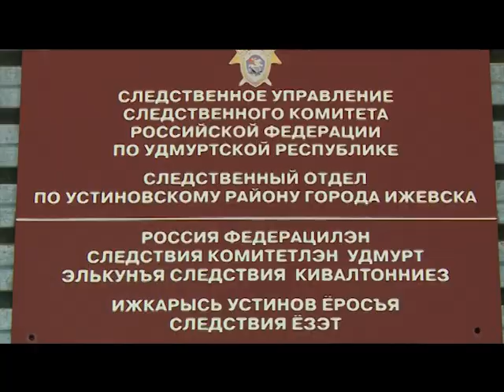18 04 2018 Задержание за экстремизм уроженца Таджикистана в Ижевске - подробности дела